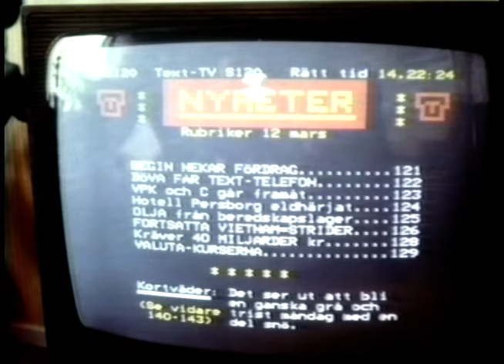ITU utreder Teledata,Telefax och Text -TV Aktuellt (1981-06-29)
ITU (Informationsteknologiutredningen) utreder bland annat om det ska få existera reklam i Teledata-nätet och på Text-TV.
Hur ser framtiden ut inom Teledata, finns det behov av att folk ska kunna kommunicera genom en dator?